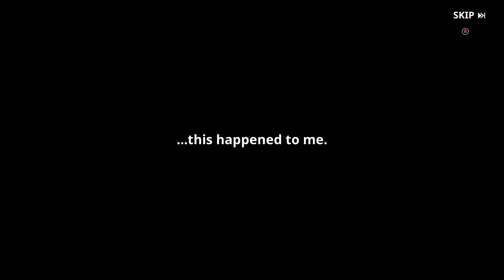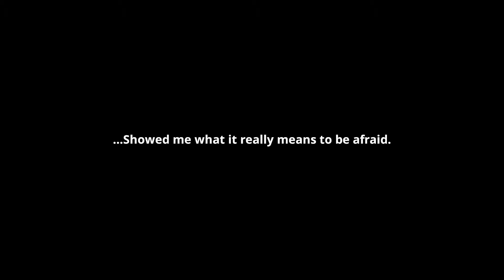Solo Leveling Arise Game #1 in Tamil (தமிழ்) Blue Venom |TMGod Gaming,TM,Tamil Gaming,Tamil Gameplay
TMGod Gaming
By Tharmakumar Musigan
Sri Lanka Tamil (தமிழ்) Channel.
We are exploring the Games,
Interesting & Fun enjoying videos.
Support Us.

TMGod Gaming Social Media links Here:-

Blue Venom

TMGod Gaming
TMGod
TM
TMG
Tamil (தமிழ்)
Gaming
Games
Gamer
Story Gamer
Story Game
Story Gamer Tamil
Tamil Gaming
Funny
Funny Games
Funny Game Tamil
Tamil Gameplay
tamil gamer
ps3 in pc
ps2 in pc
psp in pc
ps3 games
ps2 games
psp games
pc games
rpcs3
ppsspp
pcsx2
தமிழ்

Support Us.